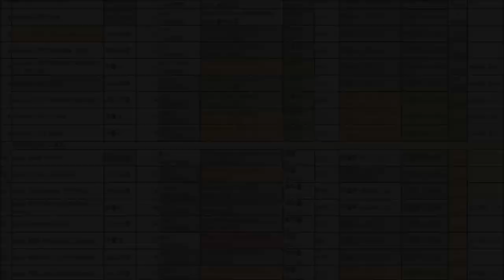약속했던 기부 진행했습니다 (시청자 여러분, 웨이코스, 혜지시스템 감사합니다!) 보육원 본체4대 기부!!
-ㅅ-)... 3회차 기부진행이에요

이전에는 단독으로 진행해서 조금 부담이 되었는데

이번에는 시청자분들도 영상후원으로 도와주시고

웨이코스와 LG 모니터 총판 혜지시스템도 도와줘서 비교적 부담없이

기부하게 되었네요!! 여러분 꾸준히 봐주셔서 감사합니다!!!

구독자분들의 힘이 제일 커요!! ㅋㅋ